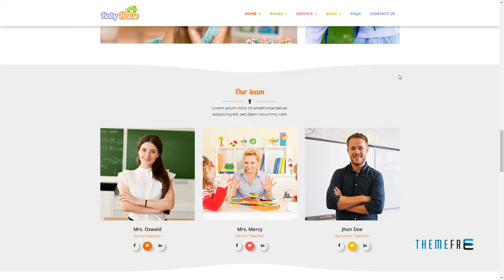Baby House â€“ Kids School WordPress Theme | Free Template Da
Software Version WordPress 4.8.x, WordPress 4.7.x, WordPress 4.6.1, WordPress 4.6

 Columns 4+

 Layout Responsive

 Tags academy, baby care, baby schools, child, children, creative, education, kids school, kids theme, kindergarten, multipurpose, play school, preschool, school, teacher